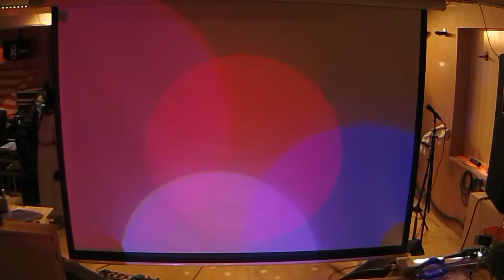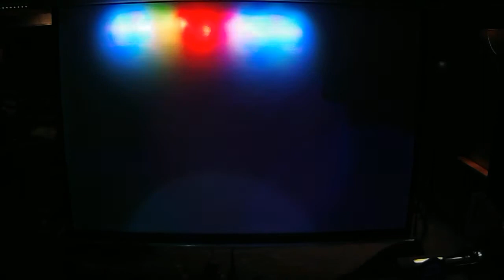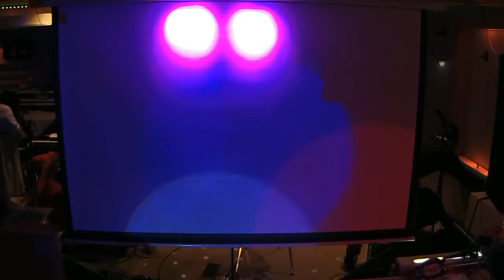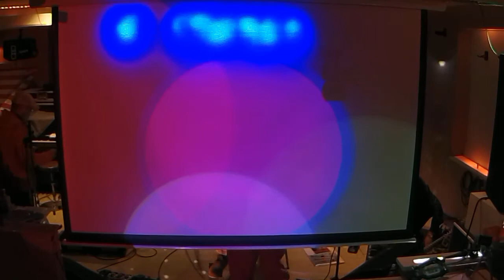2020/10/24/PINK CADILLAC YES FES/カツーラ＆エリザベス